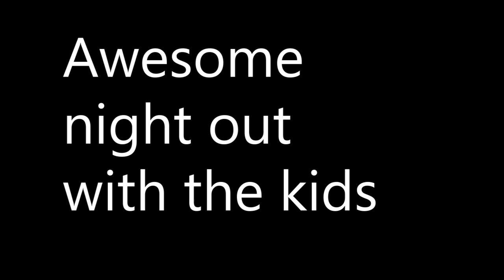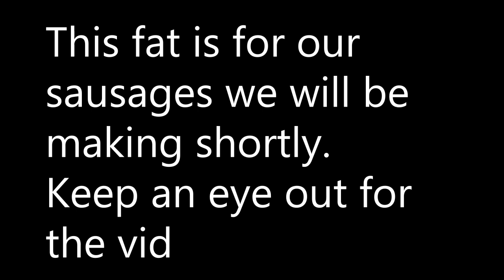Lockdown Mashup - a couple of sheep, possums and whitebaiting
A mix of different activities we did post lockdown - Chasing possums, a couple of feral sheep harvested, some whitebaiting and a quick evening fish at Torere